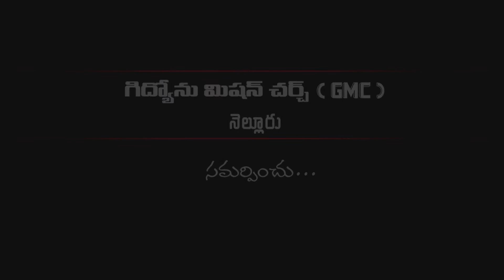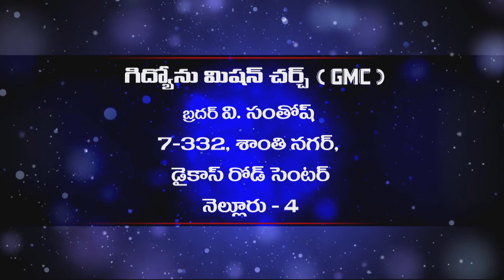Gideon Mission Church, ( అంశం: యేసు ఇచ్చిన ఆజ్ఞ ), Episode No. 232